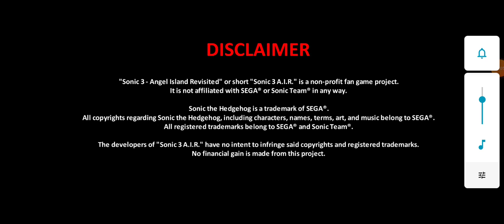sonic 3 a.i.r Android !!!!!!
mods manía sonic